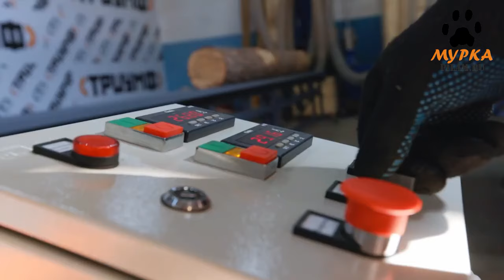Мурка бревнопильный станок Триумф 16п480 log saw machine Triumph 16p480 pilam.ru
Двухвальный  бревнопильный станок Триумф 16П480 (старое название СБЦ480) предназначен для распиловки бревен диаметром до 450 мм. для получения лафета и бруса. Размер между пилами устанавливается при помощи проставок. Бревно устанавливается  по центру стола и при помощи цепной передачи передвигается в зону пиления. Для регулировки скорости подачи станок оснащен частотным преобразователем,  позволяющим изменять скорость от 0 до 22 м/мин. В электрошкафу предусмотрен термостат для  поддержания рабочей температуры. На станке предусмотрен выносной пульт управления в базовой комплектации. На станке Триумф СБЦ480 устанавливается до 8 пил на каждый вал двигателя. Общее количество пил до 16 штук.

The Triumph 16P480 twin-shaft log sawing machine is designed for sawing logs with a diameter of up to 450 mm to produce carriages and beams.

pilam.ru